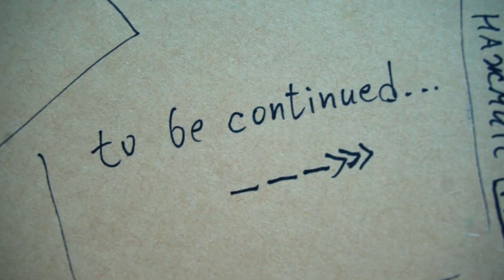Создание инди-игры. 4 серия. Преодоление новых вызовов в разработке инди-игры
В этом выпуске СегодняСмог Глеб признается с какими страхами и сложностями он столкнулся после месяца работы над своей инди-игрой. А также он делится инструментом, который ему помог.

А чтобы попасть к Глебу на курсы 3D анимации, переходите на сайт AnimationSchool